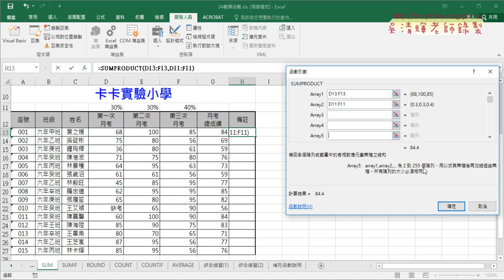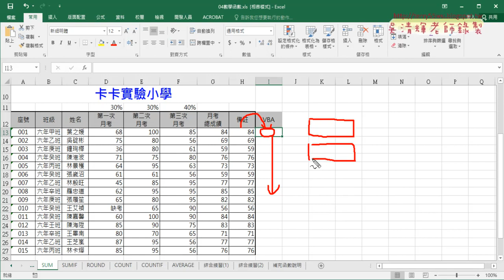01 SUMPRODUCT函數